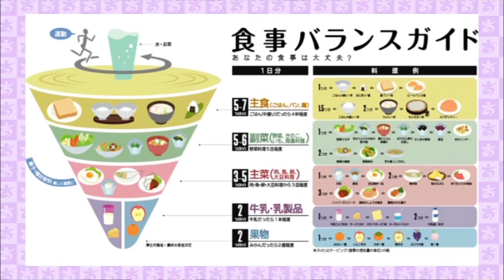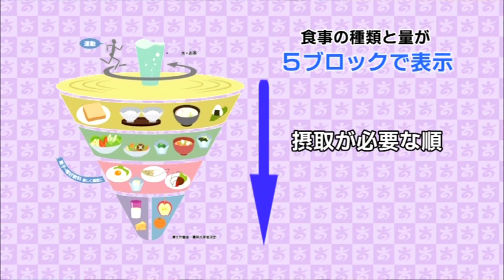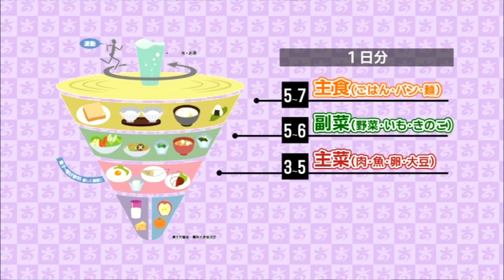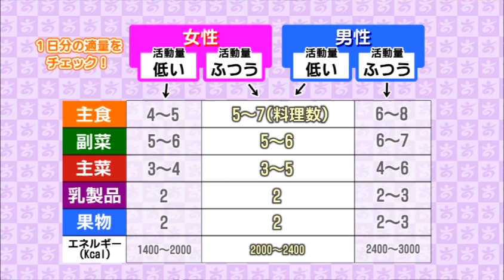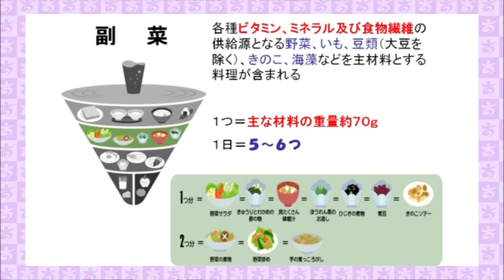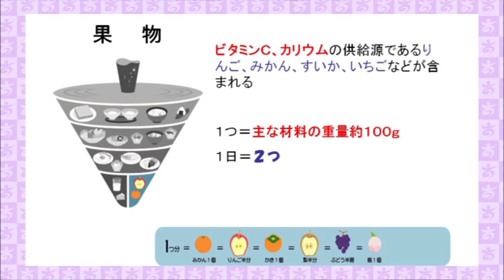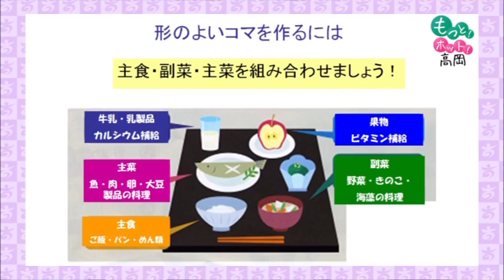92栄養を考えて食事していますか